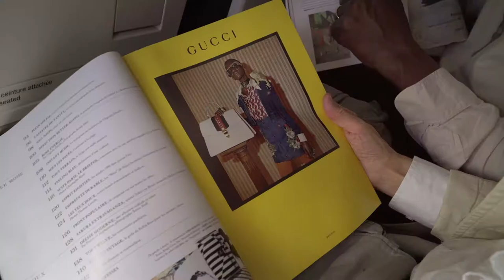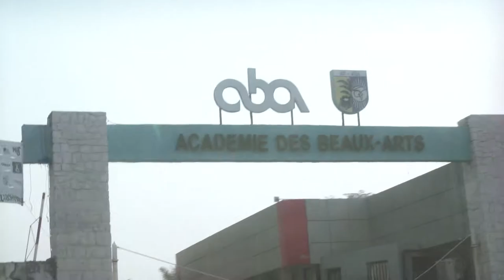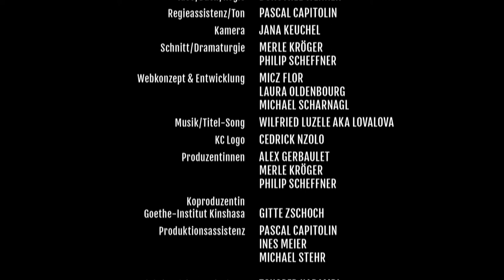KC2: Der Aufbruch | Kinshasa Collection (de)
Mit sehr begrenzten finanziellen Mitteln reist das Filmteam nach Kinshasa, trifft auf mögliche
kongolesische Protagonisten und besichtigt potenzielle Drehorte. Schon bald scheitert ihr
ursprünglicher Plan, die „Influencer” der Stadt einfach so vor die Kamera zu locken. Unter
Zeit- und Erfolgsdruck wird nach einer neuen Idee gesucht. Bei einem Treffen mit Designern
springt schließlich der Funke über – vorausgesetzt, das Team lässt sich auf die Bedingung ein,
einen Einkaufstrip nach China einzuschieben.

Kinshasa Collection

Eine Webserie und Modemarke, die von Kinshasa und Guangzhou bis Berlin kulturelle Klischees kapert und das Publikum auf eine Achterbahnfahrt von echt und fake, Piraterie und Appropriation entführt. Die heiße, lustvolle und unglaublich unterhaltsame Liebesaffäre der berühmten Fashionista-Guerillas im Kongo und in China mischt auch ein deutsches Filmteam auf, das in die neue Modehauptstadt Kinshasa gereist ist, um einen Trailer für eine Kampagne zu filmen, die die öffentliche Meinung über Afrika in Deutschland ändern soll, sich stattdessen aber am Ende mit einem aufsehenerregenden neuen Modelabel verbandelt wiederfindet.